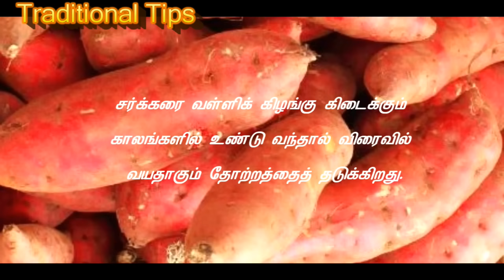ஒல்லி உடம்பு குண்டாக உதவும் சர்க்கரை வள்ளிக்கிழங்கு உடல் எடை அதிகரிக்க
உடல் எடை அதிகரிக்க ஒல்லி உடம்பு குண்டாக உதவும்   சர்க்கரை வள்ளிக்கிழங்கு